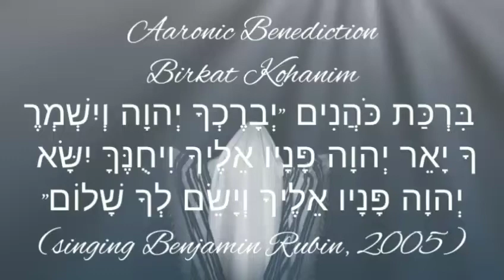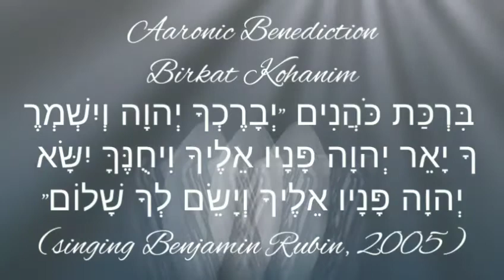Birkat Kohanim - Aaronic Benediction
Aaronic Benediction
Birkat Kohanim
 בִּרְכַּת כֹּהֲנִים "יְבָרֶכְךָ יְהוָה וְיִשְׁמְרֶךָ יָאֵר יְהוָה פָּנָיו אֵלֶיךָ וִיחֻנֶּךָּ יִשָּׂא יְהוָה פָּנָיו אֵלֶיךָ וְיָשֵׂם לְךָ שָׁלוֹם"
(singing - Benjamin Rubin, 2005,
translation to German - G. Friedrich)

The Lord bless you and protect you!
The Lord deal kindly and graciously with you!
The Lord bestow His favor upon you and grant you peace!

(4. Mose 6,24-26):
Der HERR segne dich und behüte dich; der HERR lasse sein Angesicht leuchten über dir und sei dir gnädig; der HERR hebe sein Angesicht über dich und gebe dir Frieden.

"jewarechecha Adonai vejischmerecha ja'er Adonai panaw eleicha wichuneka jissa Adonai panaw eleicha wejasem lecha schalom"

"יְבָרֶכְךָ יְהוָה וְיִשְׁמְרֶךָ יָאֵר יְהוָה פָּנָיו אֵלֶיךָ וִיחֻנֶּךָּ יִשָּׂא יְהוָה פָּנָיו אֵלֶיךָ וְיָשֵׂם לְךָ שָׁלוֹם"